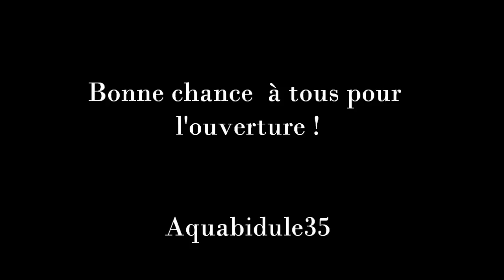Nage de leurres - Pointer DD SP Lucky Craft - Présentation - GoPro HD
Petite vidéo pour préparer l'ouverture de la truite :)
Un petit leurre dur bien fini et super efficace !
(désolé pour la caméra un peu haute)